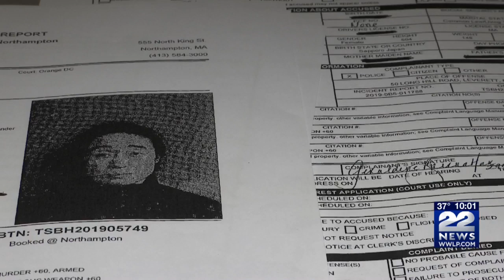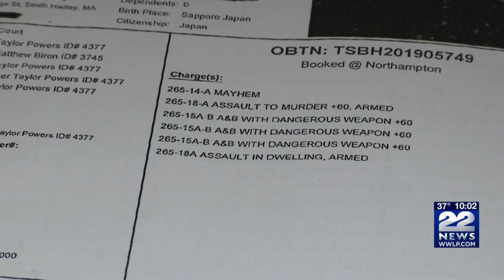Mount Holyoke professor accused of attacking co-worker with rock, fire poker, garden shears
A Mount Holyoke College professor is being held without bail after an alleged violent attack on another faculty member over winter break.